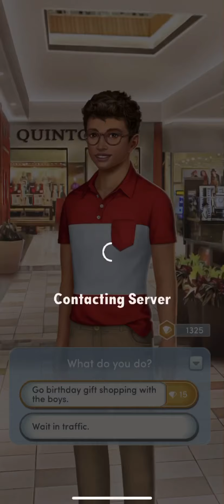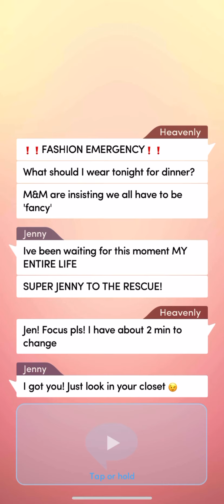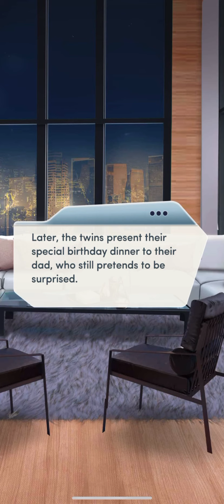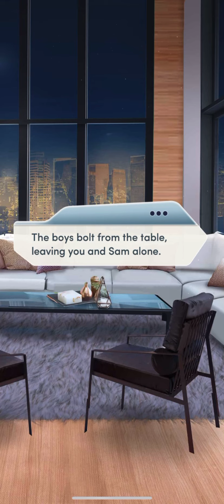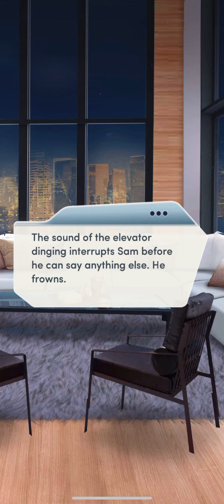The Nanny Affair Chapter 3 (Diamonds Used)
Hello :)

The Nanny Affair

Chapter 3 The Birthday

 It's Sam's birthday, and you're making sure it's one to remember...but there are a few surprises in store for you too.

I do not regret spending diamonds on the twins. I really like their interaction with each other and MC.